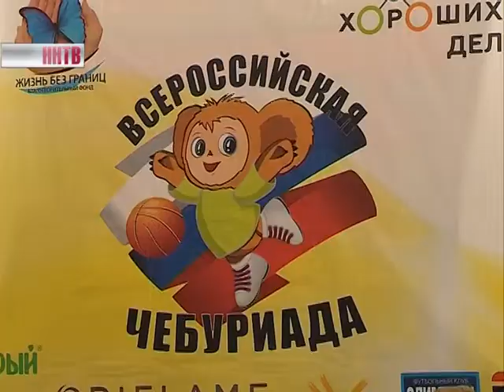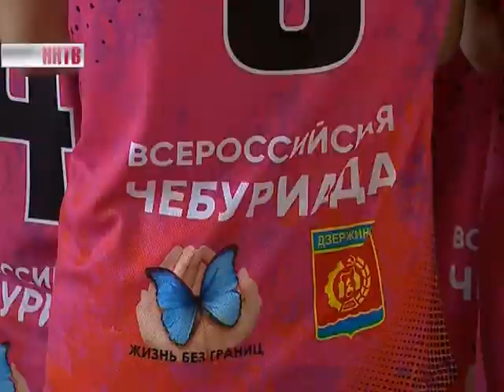Всероссийский благотворительный проект «Чебуриада» стартовал в Дзержинске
На этот раз он проходит под девизом «Формула хороших дел». Участники проекта - дети-сироты и дети с ограниченными возможностями. Они будут заниматься спортом, творчеством и просто общаться друг с другом.